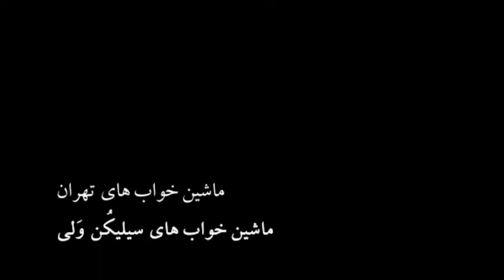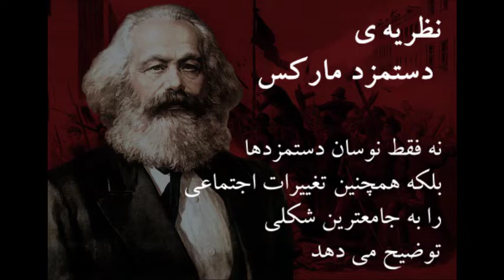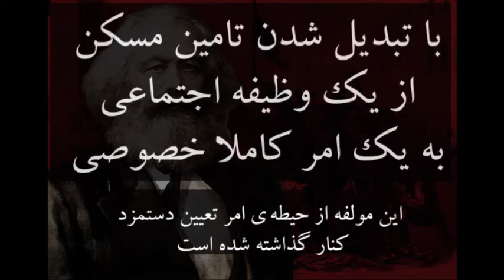ماشین خوابهای تهران و ماشین خوابهای سیلیکن وَلی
*  این نابسامانی اجتماعی محصول آن الگوئی از انباشت سرمایه است که موفق شده ارزش نیروی کار را به زیر ارزش واقعی آن براند!
*  این  نابسامانی اجتماعی محصول سرمایه داری است که توانسته است قدرت طبقۀ کارگر را در هم بشکند!
*  راندن بهای نیروی کار به زیر ارزش واقعی آن از کلیدی ترین مقاهیم برای درک کلیۀ تحولات اجتماعی در نظام سرمایه داری است!